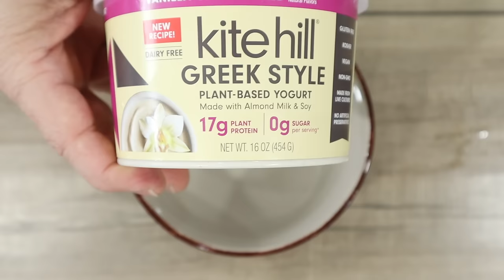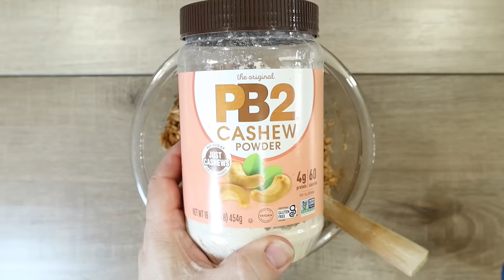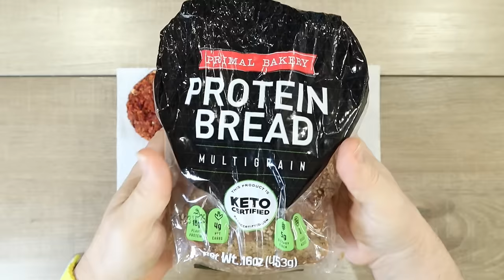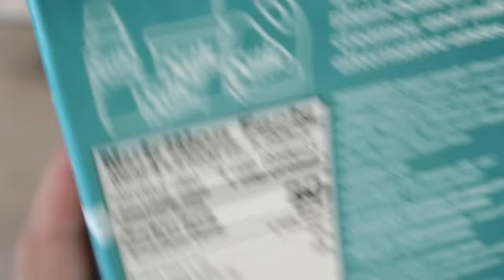High Protein, 1400 Calorie Day, 120G Protein - Full Day Of Vegan Cutting Food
Ninja Creami Extra Canisters

What I am using in this video:
Pastabilities Pasta 2 pack
Trace Mineral Drops
Rectangular Measure Spoons that fit into spice jars
Anthony's Textured Vegetable Protein (TVP)
Ball wide mouth mason jar cap and straw
Ball regular mouth mason jar cap and straw
Instant Pot Pr 10-i1
Extra sealing ring for IP Pro 8 Qt
Glass water bottles with caps
Steaming Baskets for IP Pro 8 Qt
Extra inserts for IP Pro 8 Qt
Travel cover for IP Pro 8 Qt